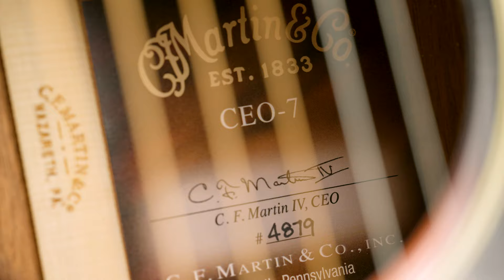Martin CEO 7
Put on a good pair of headphones and listen to this sublime guitar!
Écoutez en 8K.
Mettez une bonne paire d'écouteurs et écoutez cette sublime guitare!

PERFORMANCE: Gabriel Lebel
CAMERA/VIDEO/SOUND: Paul Di Giacomo